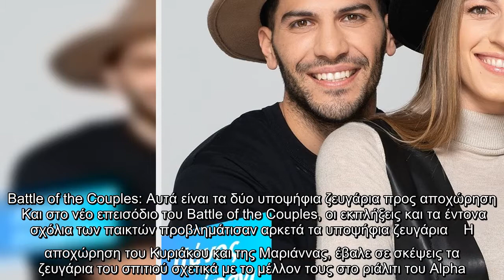Battle of the Couples: Αυτά είναι τα δύο υποψήφια ζευγάρια προς αποχώρηση